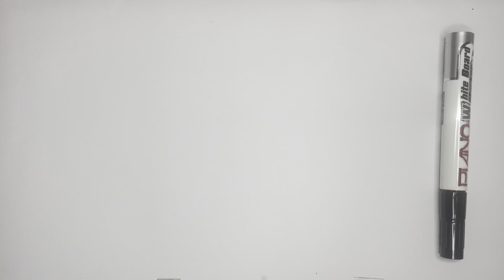Drawing Tutorial Video, Easy Drawings for Beginners #0005